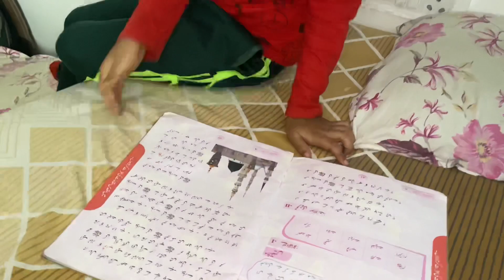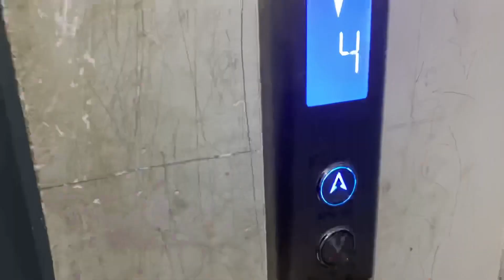Rahil ke baal katgaye 😂 | @souravjvlogs | Vlog 51 | Lake view | Fun | Adventure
Hey guys welcome to Adeel ki Duniya. Do watch my vlogs.